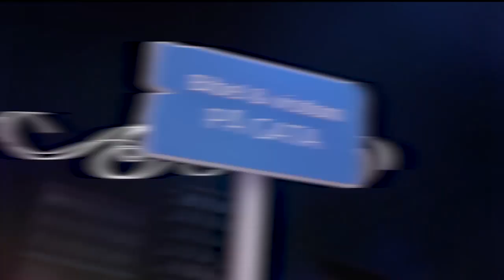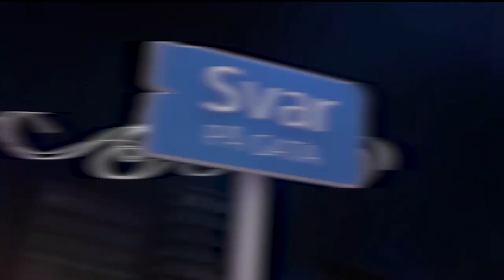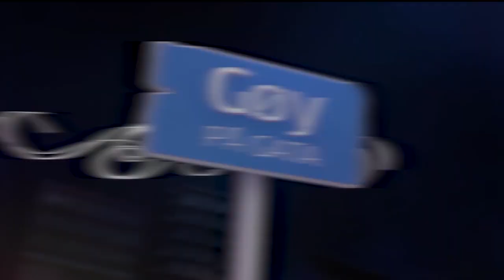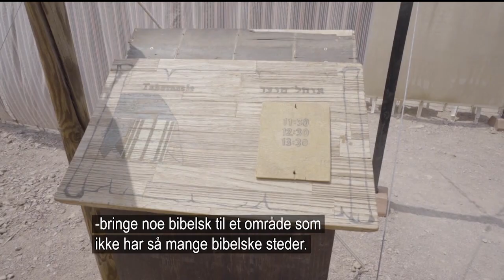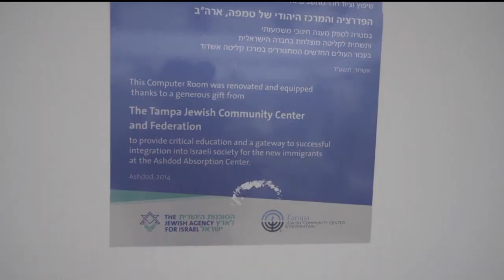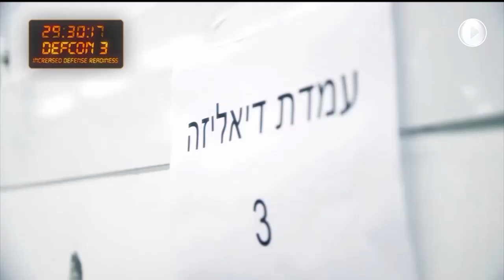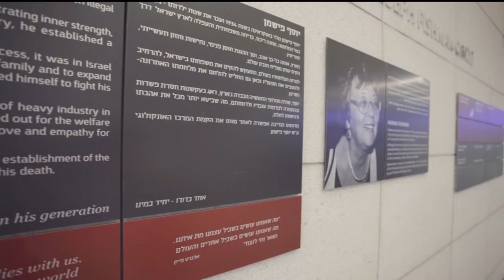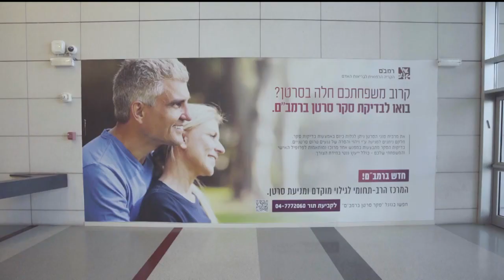Studio Direkte 22.09.2019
Studio Direkte søndag 22. september 2019.

Vert: Inger Hanvold
Gjester: Martin Røe, Daniel Haddal, Martha Mardones.